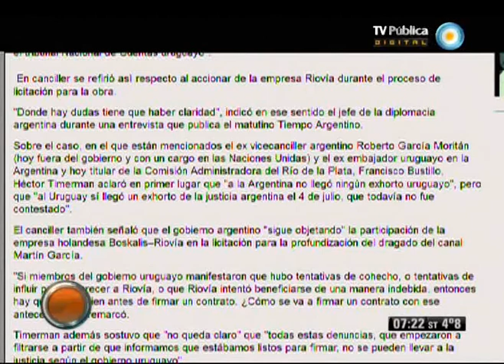v7 2012 08 13 Telam